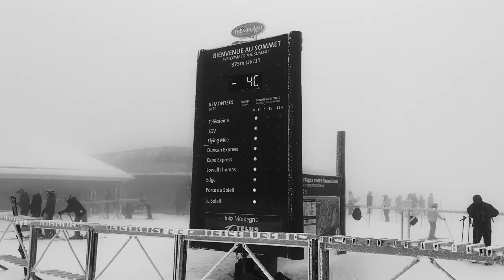Tremblant Short Film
First small trip out of Lockdown, a little glimmer of travel hope.
Riders: Kassey, Gem, and Rain
Song: Dreams We've Had - Perfectly Out Of Place